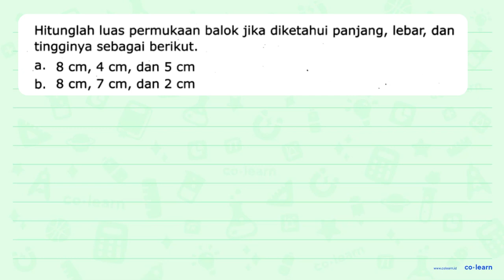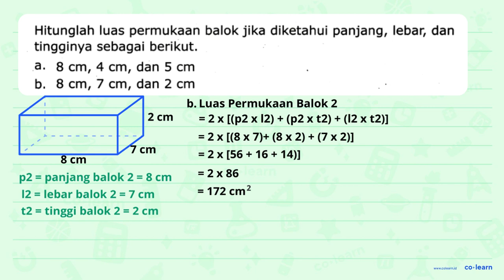Hitunglah luas permukaan balok jika diketahui panjang, lebar; dan tingginya sebagai berikut: a 8 ...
Hitunglah luas permukaan balok jika diketahui panjang, lebar; dan tingginya sebagai berikut: a 8 cm, 4 cm, dan 5 cm b_ 8 cm, 7 cm, dan 2 cm

Topik atau Materi: Volume dan Luas Permukaan Balok - Bangun Ruang - Geometri - Matematika Kelas 5 SD - K-13

Sumber Soal: Buku Siswa Mari Belajar Matematika Kelas 5, K-13, DN, 2017 , N/A

00:00 : Bedah Soal
01:00 : Konsep, rumus dan pengertian Volume dan Luas Permukaan Balok
01:18 : Langkah penyelesaian soal
00:57 : Jawaban akhir
01:27 : Penutup